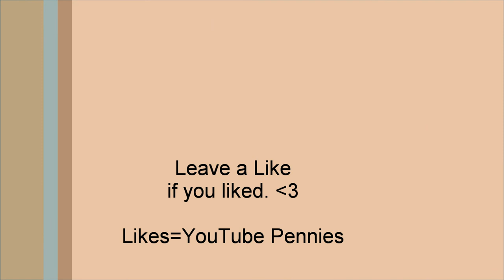Oblivion Part 10 - Alchemy for money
Walking around Chorrol and getting the first upgrade.